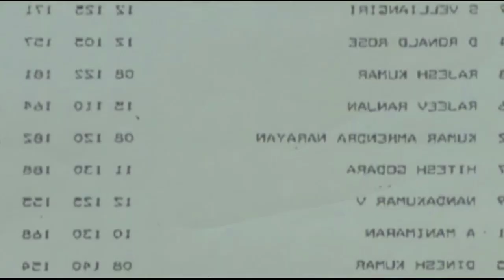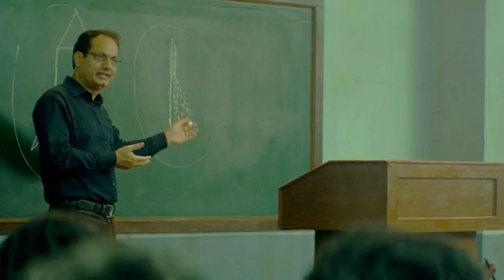মুভিটি আপনার জীবন বদলাতে অনুপ্রেরণা যোগাবে | 12 Fail Movie Explained In Bangla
1. movie explained

2. movie review

3. movie review in bangla

4. bangla movie review

5. new movie explain

6.12 fail

7. 12 fail review bangla

8. 12 fail movie full download

dubbing video

Explain World Others videos

1.priyotoma movie explained | priyotoma full movie review | SHAKIB KHAN | IDHIKA PAUL | Explain world

2. সুড়ঙ্গ | surongo movie explained in bangla | ছ্যাকা খাওয়া প্রেমিকের নৃশংস প্রতিশোধ | Explain world

3. আই.এসের যৌনদাসত্ব থেকে বেঁচে ফেরার লড়াই | Survival | Movie Explained In Bangla | Explain world